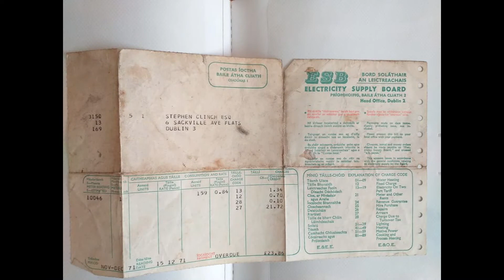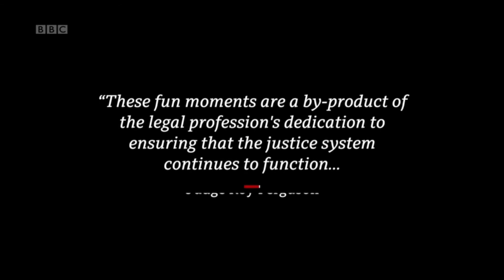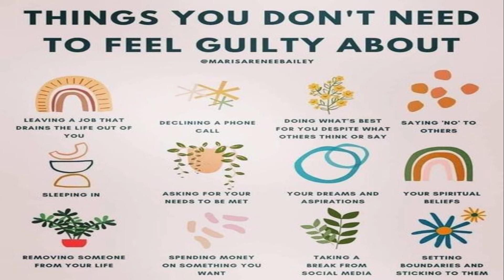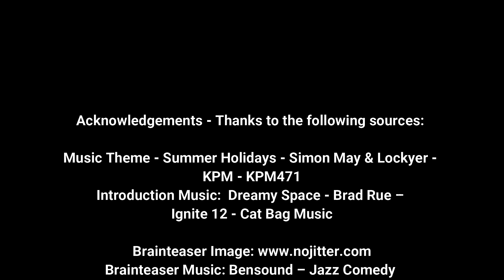Mike's Miscellany 22 | 2021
Mike's Miscellany 2021 - Episode 22:
This week, we see an ancient Greek computer, look at Dublin in the 70’s and 80’s, ask what would happen If all the ice melted in the world and see a dog working out.